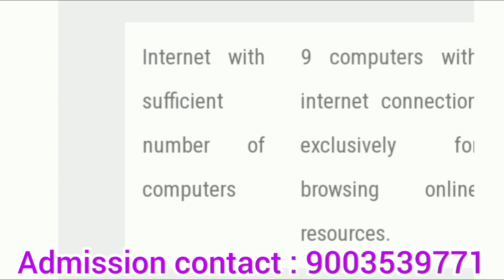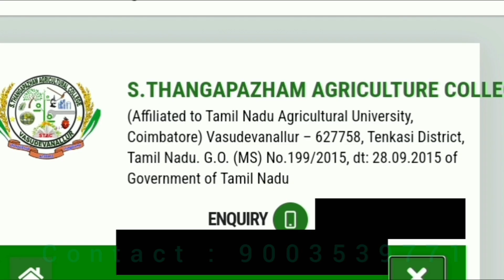S.Thangapazham Agricultural College vasudevanallur|Course Details|Facilities|Scope&Job Opportunities